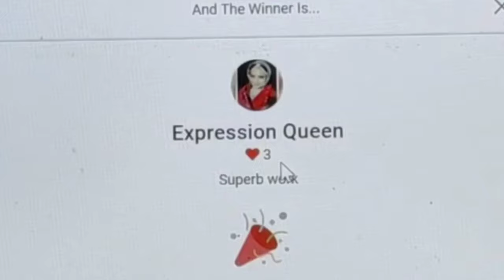JBL MINI DUET HEADPHONE GIVEAWAY RESULTS - BOLLYWOODCALENDAR.COM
Hey Guys,

Thanks for sharing your love support and the winner of our giveaway will get
Please share your details with us.